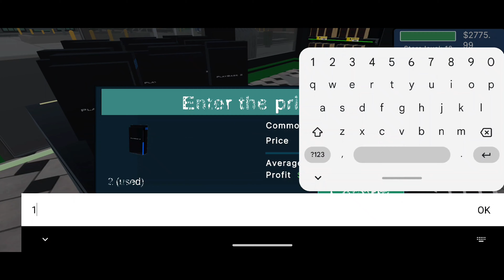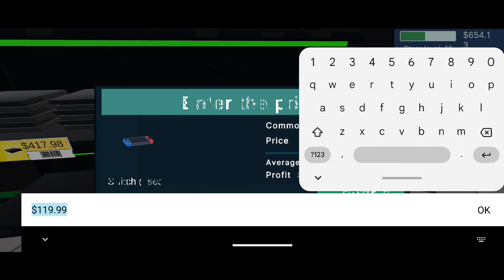CONSOLES SHOP SIMULATOR Android Gameplay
Consoles Shop Simulator
Westeight Studio
Offline
300MB

Run you console shop store.
Run you store and sell as many items as you can.
Manage day-to-day operations, work as a cashier, set prices and more...
Stock up on the latest consoles and hottest games to attract more customers. Make smart buying decisions and sell at the right price to maximize your profits.

Expand and enhance your shop with new sections, better displays and cutting-edge technoloht to improve the shopping experience and boost sales.

Hire employees to help you to run you games market.

Appstore